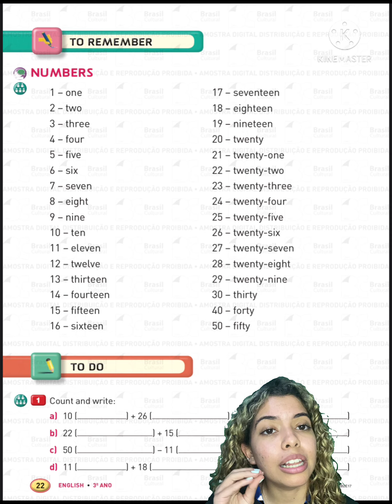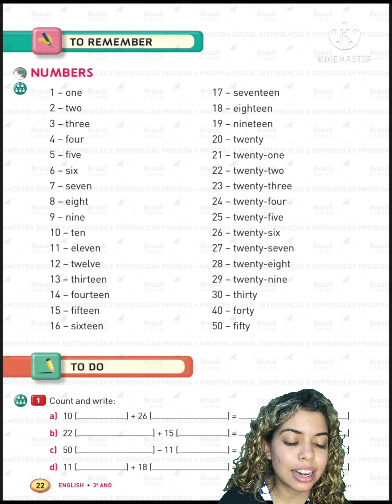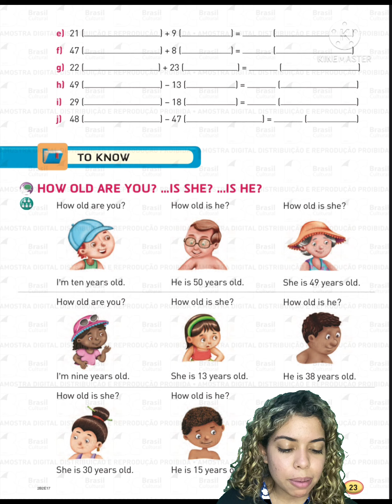Apostila Nossos Valores- livro 2- 3º ano, pg 22 e 23